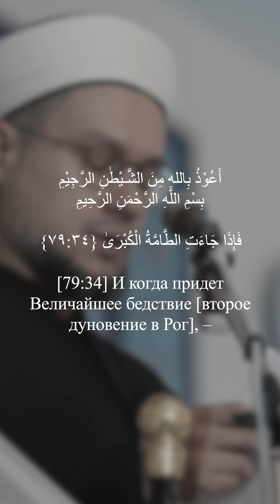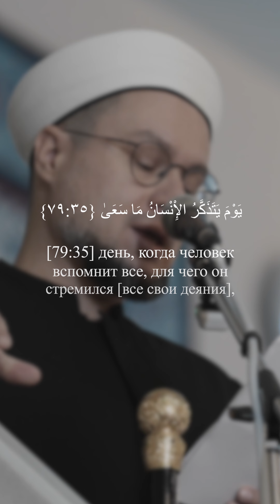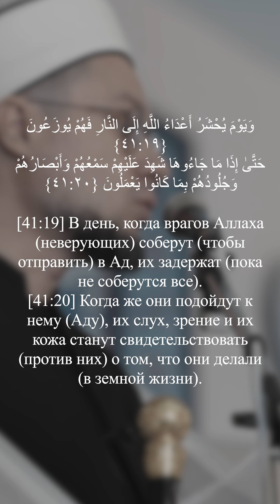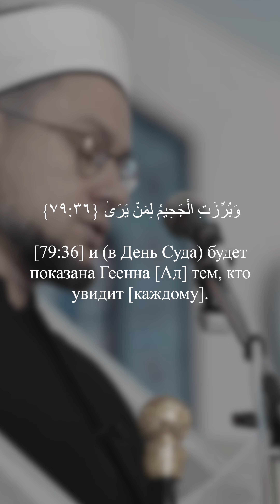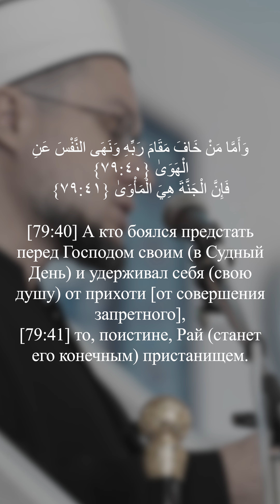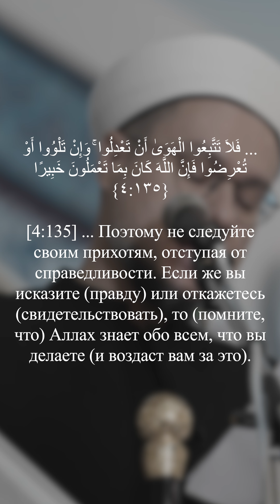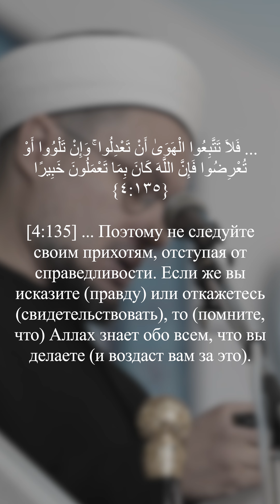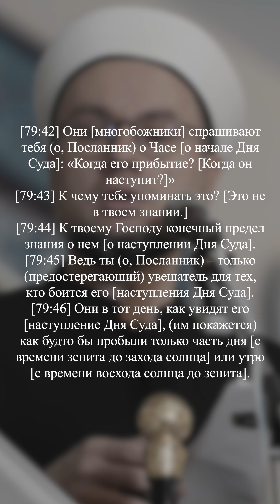ПЯТНИЧНАЯ ПРОПОВЕДЬ | 25 октября 2024 | Ислам Зарипов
Посланник Аллаха ﷺ  предостерегая нас от заблуждения говорит в хадисе приведенный Имамом Маликом в книге «Муатта»

«تركت فيكم أمرين لن تضلوا ما تمسكتم بهما: كتاب الله ، وسنة نبيه - صلى الله عليه وسلم»

«Я оставил вам два наследия, до тех пор, пока вы будете придерживаться их, вы никогда не заблудитесь: это Книга Аллаха и сунна пророка Мухаммада ﷺ».

Автор видео: Зарипов Ислам Амирович

Имам-хатыб Московской Соборной мечети, кандидат исторических наук.

Родился в 1984 г. в Москве. С 1992 г. начинает изучение ислама и арабского языка на различных курсах и медресе российской столицы. В 2006 г. окончил Московский исламский институт по специальности «Имам-хатыб» и Московский государственный университет природообустройства по специальности: «Экономика и управление на предприятии».

С 2006 г. ведет активную просветительскую и преподавательскую деятельность в Московской Соборной мечети, медресе Мемориальной мечети на Поклонной горе, а также ряде других просветительских центров города.

С 2007 г. является имамом, а с 2013 г. — имам-хатыбом Московской Соборной мечети.

В 2010–2012 гг. — преподаватель Московского исламского университета.

В 2010–2015 гг. — старший научный сотрудник Центра исламоведческих исследований Академии наук Республики Татарстан.

С 2013 г. — заместитель директора Московского исламского колледжа по научной работе.

В 2013 г. в Институте истории им. Ш. Марджани АН РТ защитил диссертацию на соискание ученой степени кандидата исторических наук.

В области научных интересов — мусульманская экзегетика (тафсир) и история татарской богословской мысли.

Член редакционной коллегии журналов «Ислам в современном мире» и «Islamology».

Автор многочисленных научных и богословских публикаций. В их числе — 2 богословские книги: «Проповеди» (Москва, 2015) и «Вера и добродетель» (Москва, 2016), а также 2 научные монографии: «Джадидский контекст экономической модели ислама у татар» (Казань, 2015) и «Ахметзян Мустафин: из истории ислама в СССР» (в соавторстве с М. А. Сафаровым; Москва, 2017).